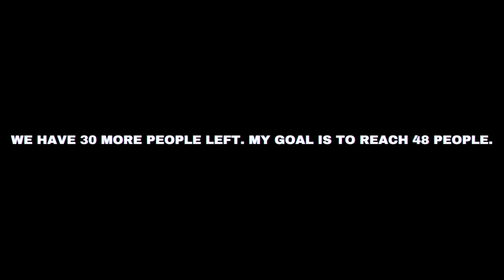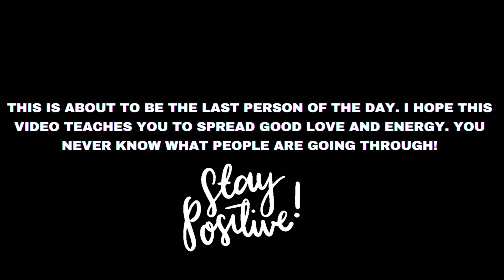Giving Out ROSES to STRANGERS!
So happy to put out my first video of the year. In this video, I passed roses, notes, and poems made by me on campus to 48 people. It was a very heartwarming experience. This is your reminder to spread kindness once in a while. It will make other people feel good but also make you feel good too!